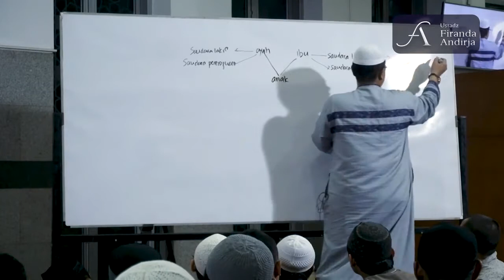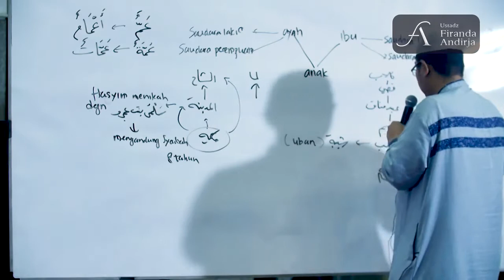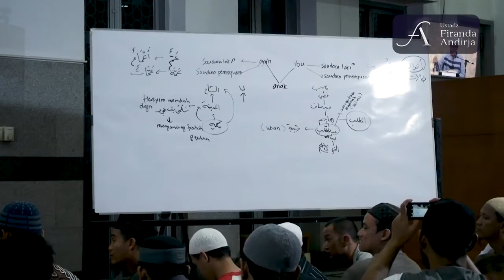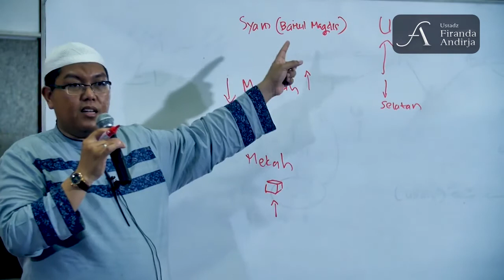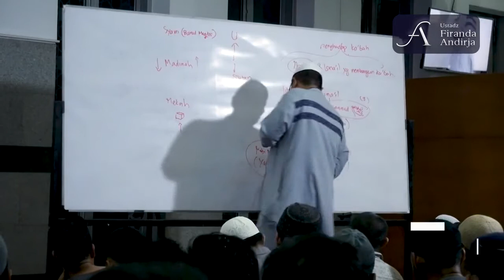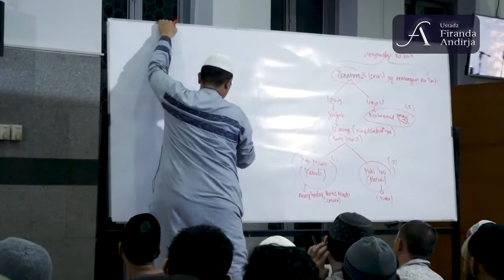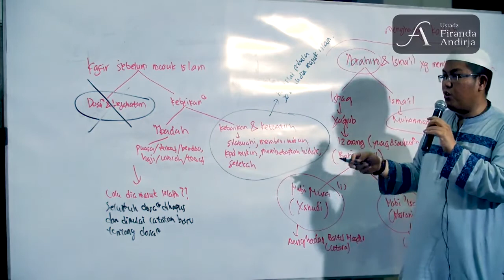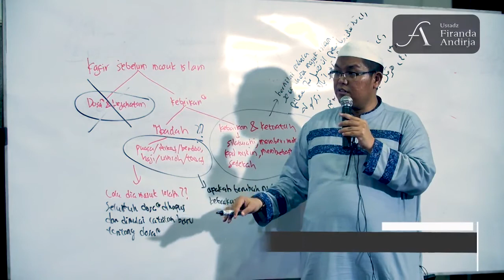Kajian Kitab Syarah Kitab Shahih Bukhari Kajian Ke 13 - Ustadz DR Firanda Andirja, MA